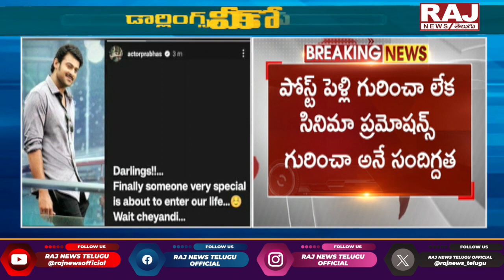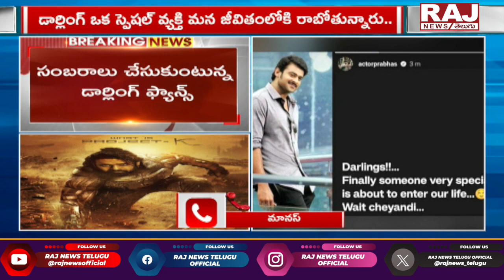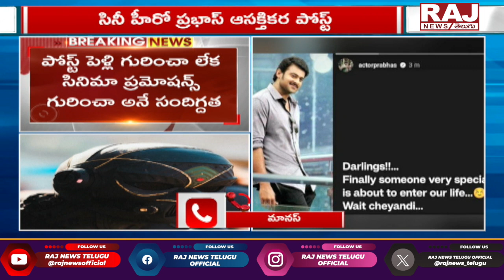ఫ్యాన్స్ కి గుడ్ న్యూస్ చెప్పిన ప్రభాస్ |Good News From Prabhas | Raj News